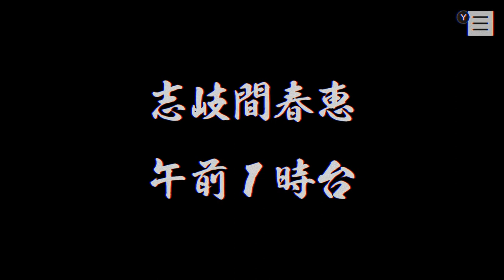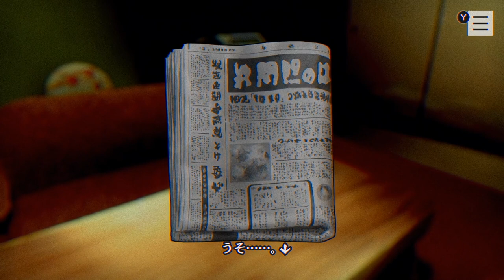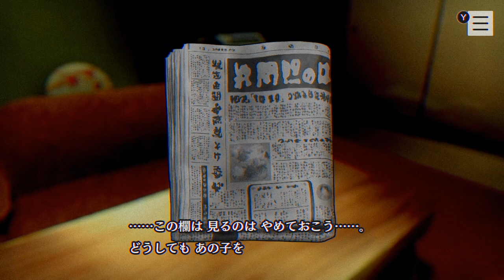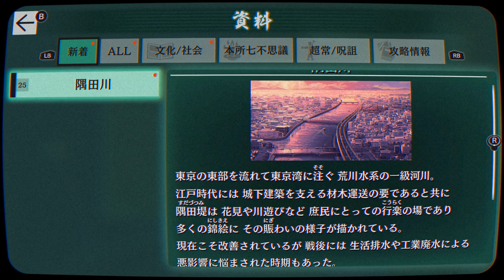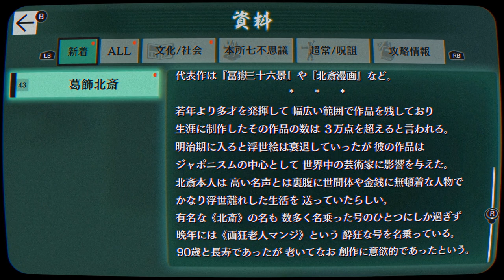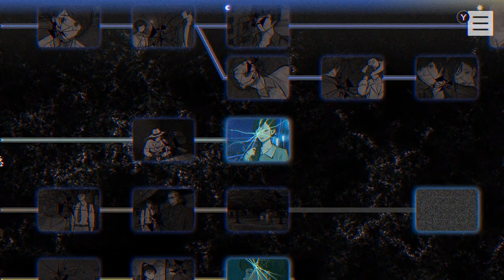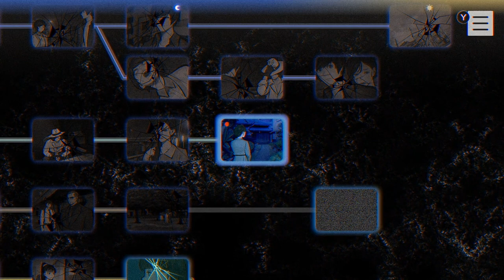【ネタバレあり】いにのパラノマサイト FILE23 本所七不思議 実況プレイ14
『パラノマサイト FILE23 本所七不思議』　スクウェア・エニックス